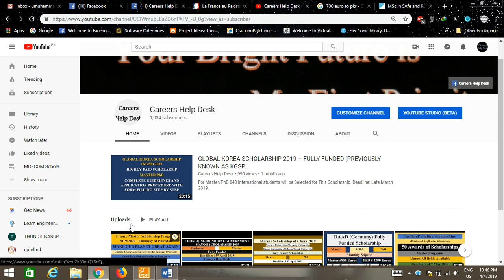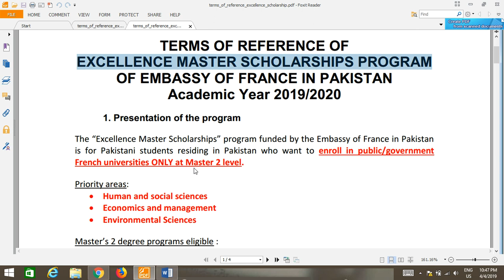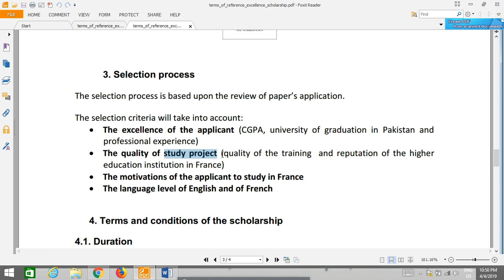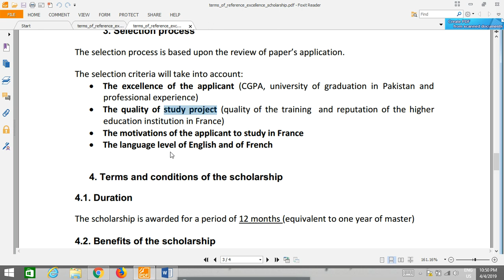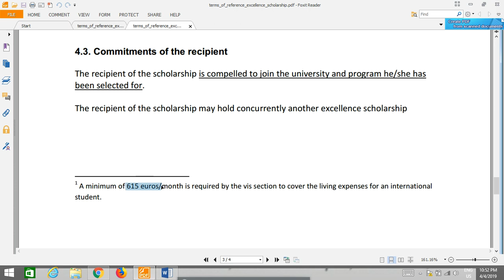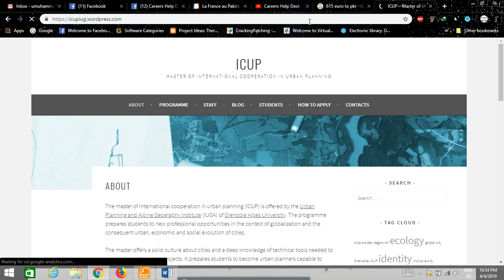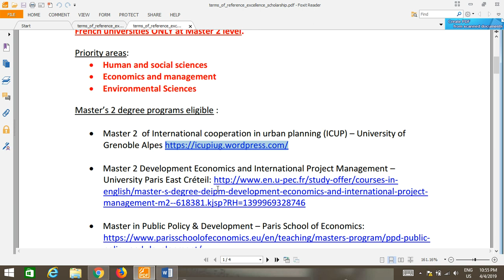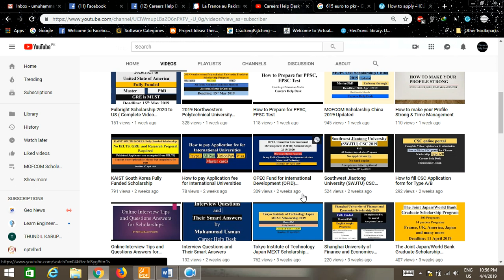France Excellence Master Scholarship Program | Embassy in Pakistan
Priority areas:Human and social sciences,Economics and management,Environmental Sciences, Deadline: 28 April 2019